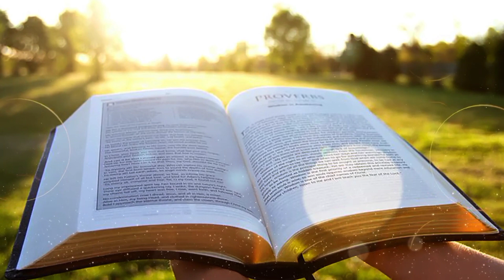Mathomo Ma Mitha.jumaa.Kiumia Gia Keri after iciariro.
Githomo kia mbere

1 John 5:5-13

Thaburi

147:12_13,14-15,19-20

Injili

Mariko 1:7-11